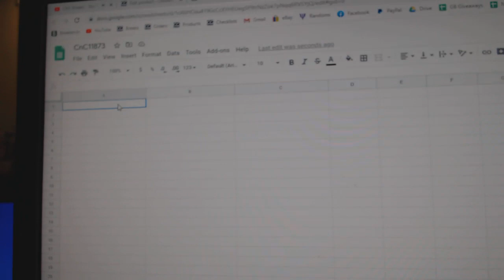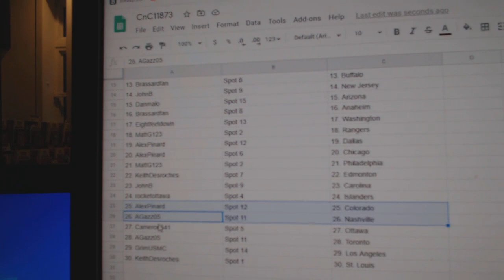Team Randoms - C&C GB #11,873